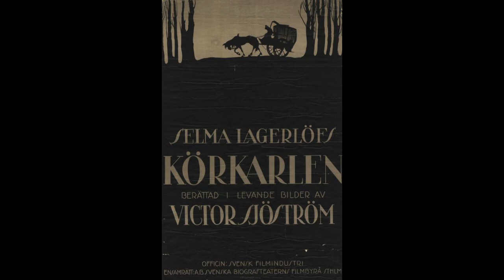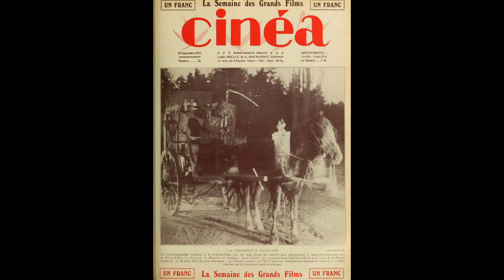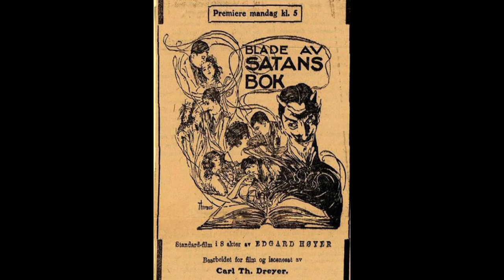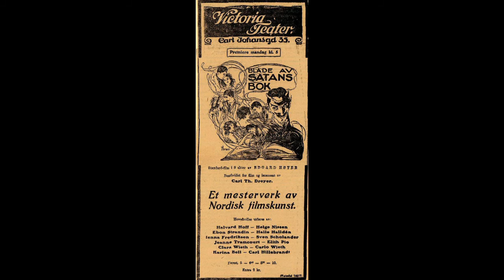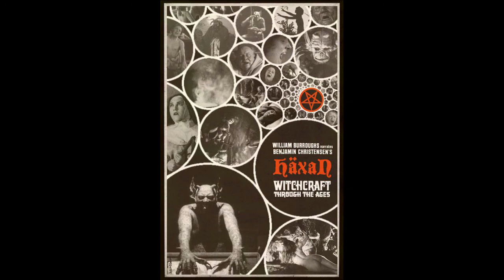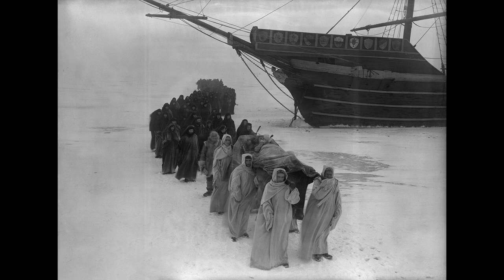Northern Frights: Scandinavian Silent Horror Films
Dylan and Will are joined by Nick Wolfe to discuss the haunting silent films that emerged from Sweden and Denmark between 1917 and 1922, including Häxan and The Phantom Carriage. Featuring interviews with film professor Anne Bachmann, theologian Patrik Hagman, and Häxan-expert Richard Baxstrom, we also explore the world that produced these movies, discussing Lutheranism, Satan, the history of Sweden's Golden Age of silent film, and the lives of the brilliant filmmakers behind these chilling visions from a lost era.

00:00:00 - Intro
00:09:20 - The history of Swedish silent films, with Anne Bachmann
00:14:57 - Sir Arne's Treasure
00:28:25 - The Phantom Carriage
00:41:32 - Lutheranism and the Nordic states, with Patrik Hagman
00:48:13 - Leaves From Satan's Book
01:00:19 - Häxan
01:08:09 - The power of Häxan, with Richard Baxtrom